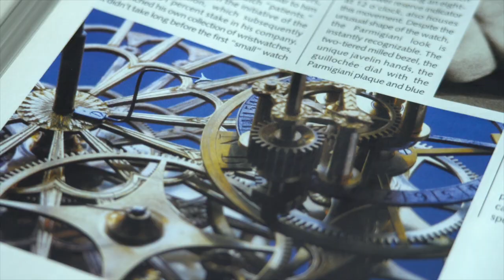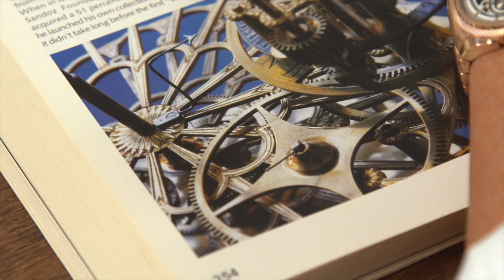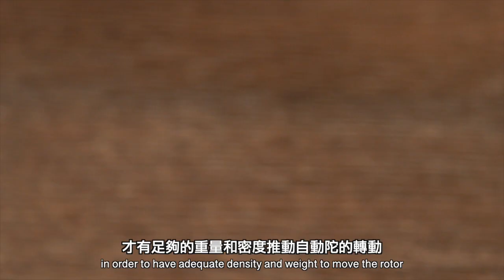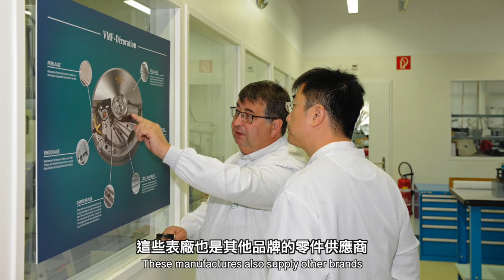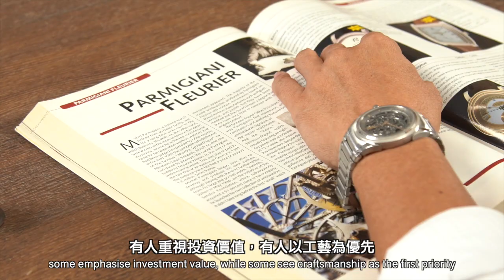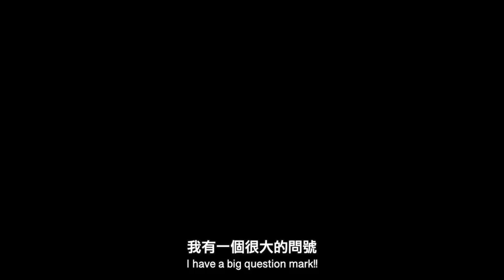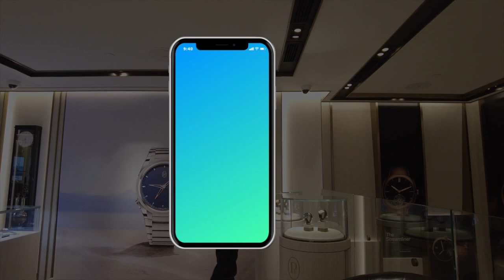英國國王查理斯三世登基腕表品牌 ｜ 帕瑪強尼Parmigiani Fleurier ｜ 2022新作 Tonda PF Skeleton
「Watch The World Vlog #74 帕瑪強尼的鏤空傑作」

英國國王查理斯三世登基時佩戴的腕表品牌——帕瑪強尼Parmigiani Fleurier ，究竟是什麼來頭？ 鏤空工藝一向是 Parmigiani的拿手戲，今年帕瑪強尼的Tonda PF系列推出鏤空表款新作，無論從設計細節、製作工藝都絕對上乘。鏤空表最早是怎麼出現的，這款鏤空表挑戰了哪些製表傳統... 這集的Vlog同你慢慢展開！

「Watch The World Vlog #74 Parmigiani Tonda PF Skeleton」

King Charles III of England wore a Parmigiani when he was enthroned. What is a “Royal” Parmigiani? The brand has been recognized as an expert in skeleton watches for ages. A new skeleton timepiece was added to further enhance the brand’s Tonda PF collection this year. Regardless whether it is from the perspectives of design minutiae or artistry, its work is superb. How did the skeleton watch surface? What watchmaking traditions did the Parmigiani Tonda PF Skeleton challenge? This episode will unveil its mask.

「帕瑪強尼 “Time is Flying” 高級腕表展覽」
日期：即日起至10月31日
地址：東方表行精品旗艦店-皇后大道中50號
Parmigiani Fleurier’s “Time Is Flying Exhibition”
Date：Now – 31 October
Address：Oriental Watch Company, 50 Queen’s Road Central